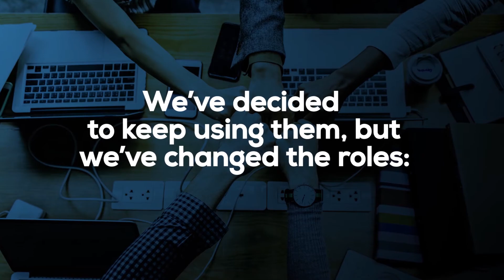PRO 2020 Video 019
Hi, this is a sample of a client project by Spider Studio Video Creation.
If you are looking for an amazing promo video, Teaser videos, Epic Titles and cinematic style videos, Podcast, Fashion promo, Cooperate style, documentary, or any kind of creative video design Visit
 For The best freelance video creation Best Ratings from the clients all around the world. Contact today for all your creative work. We make the best video solutions for your Business, Channels, Personal use or any other, with the best support for affordable price.
Your Trusted solution for "Telling your story with videos"